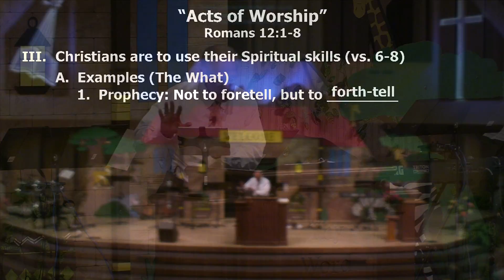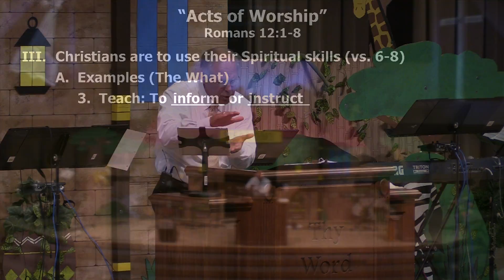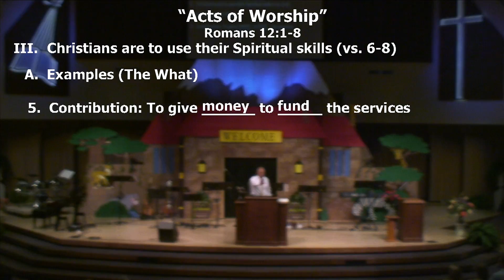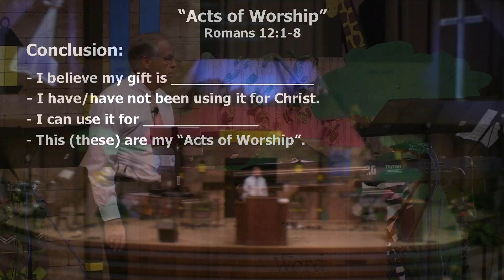June 14th, 2015 AM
June 14th, 2015 Morning Service

Message - "Acts of Worship"
35:10     By Rev. Mike VanBuren

Special Events
16:38     Membership Transfer
20:08     Infant Baptism

Songs
05:19     I Know Whom I Have Believed
07:52     My Savior Lives
12:02     The Same Love
32:02     Alleluia! Sing to Jesus
1:13:20     Your Great Name